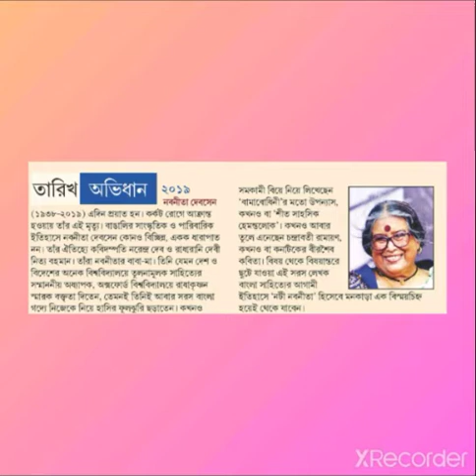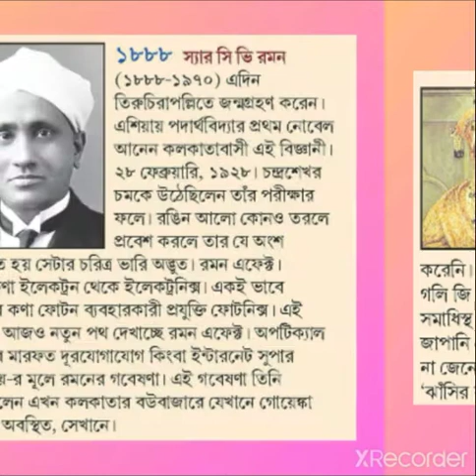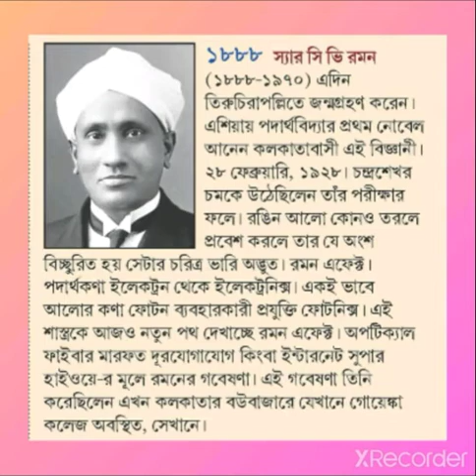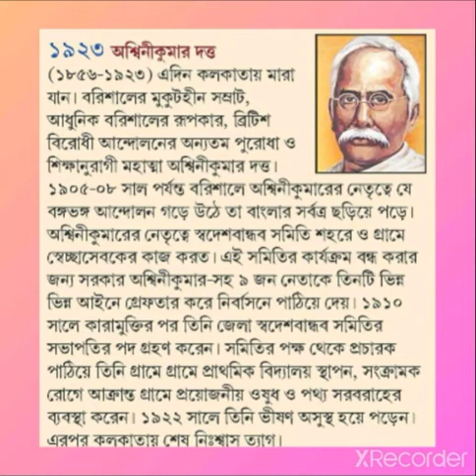দিন মাহাত্ম্য -৭ নভেম্বর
আজকের দিন টি যে যে কারণে গুরুত্বপূর্ণ সেগুলো আলোচনা করেছি।